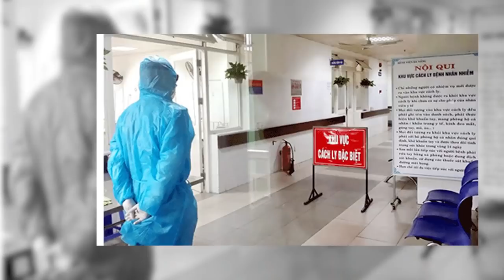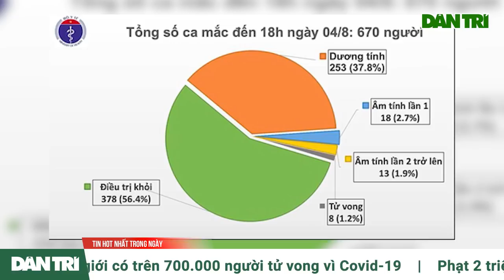Xót xa hình ảnh nhân viên y tế ở Đà Nẵng phải thở oxy vì làm việc quá sức cứu 11 BN đang nguy kịch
Làm việc quá sức, một nữ nhân viên ở Trạm y tế phường Hòa Minh (quận Liên Chiểu, TP Đà Nẵng) bị ngất xỉu, phải thở oxy. Ông Phạm Phú Điềm, Phó giám đốc Trung tâm y tế quận Liên Chiểu (Đà Nẵng), xác nhận do làm việc quá sức nên chị Đặng Thị Thu Hà (48 tuổi, nhân viên Trạm Y tế phường Hòa Minh) bị ngất xỉu, phải thở oxy.
Theo Bộ Y tế, trong số 284 bệnh nhân Covid-19 đang điều trị thì có 24 bệnh nhân tiên lượng nặng, 4 bệnh nhân nặng phải thở oxy, 11 người nguy kịch.